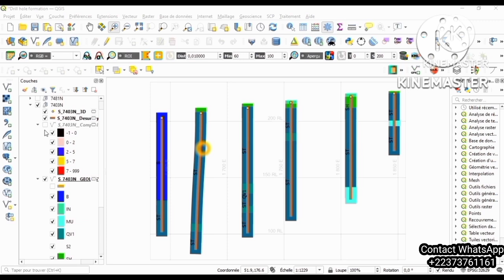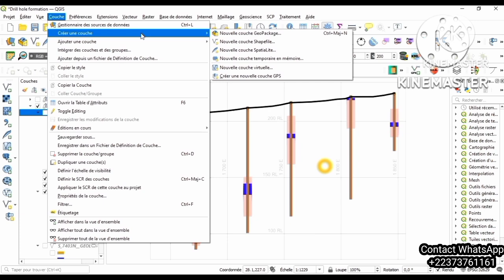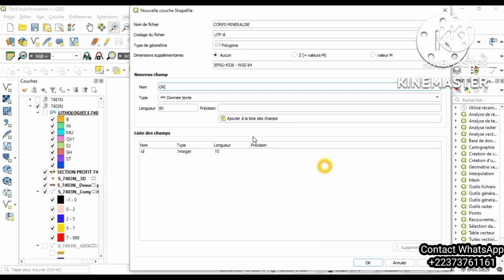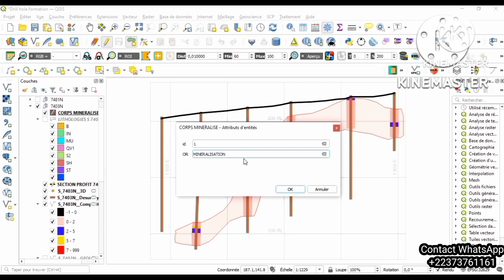digitalisation de la minéralisation Qgis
Dans cette vidéo vous allez apprendre comment digitaliser le corps minéralisé sur une section dans Qgis